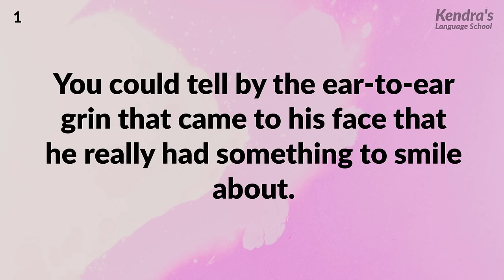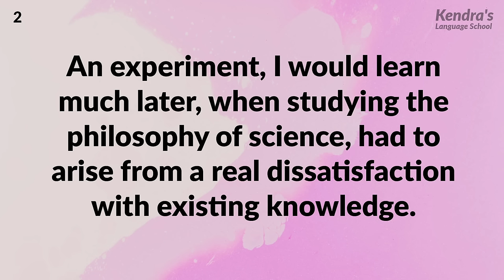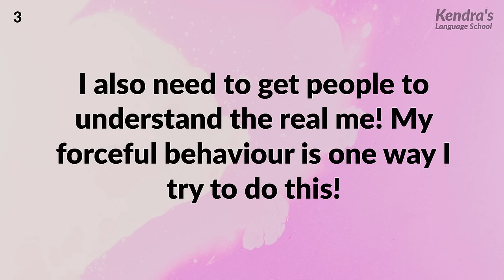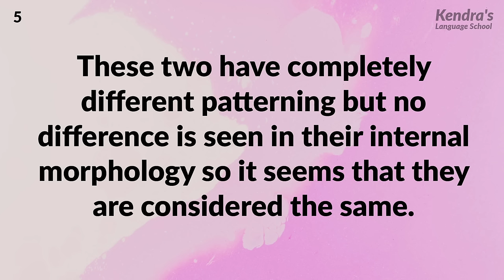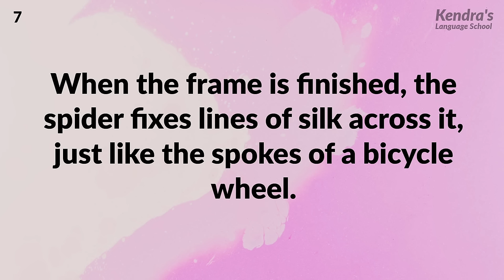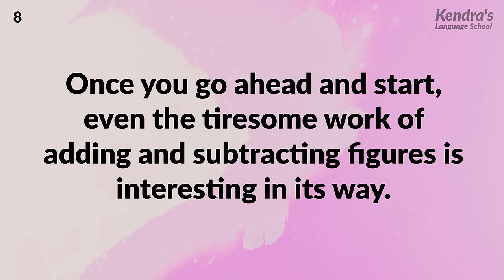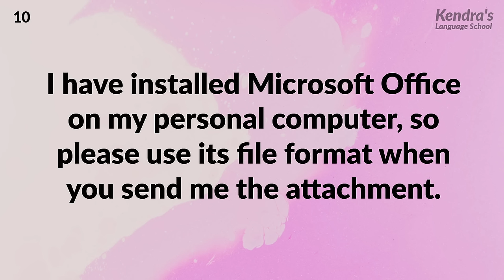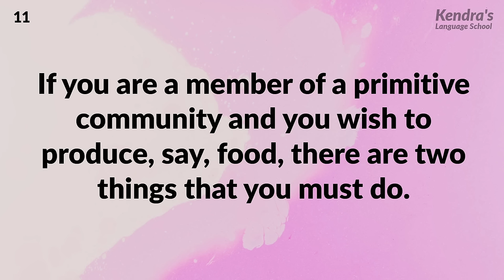Efficient training of English listening - Advanced Level (2)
Repeatedly listen to the pronunciation of native speakers, and it will really improve your listening level!

The recording will be played four times in total. First, it will be played twice at natural speed, and you can guess what the recording is about. Then the recording will be played twice in an easy-to-understand speech, and the subtitles will be displayed on the screen, so you can check the answers.